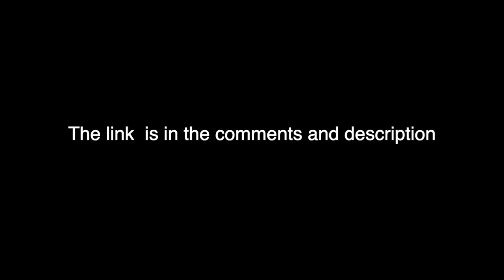Message from the Dear Leader: Disney Defeated